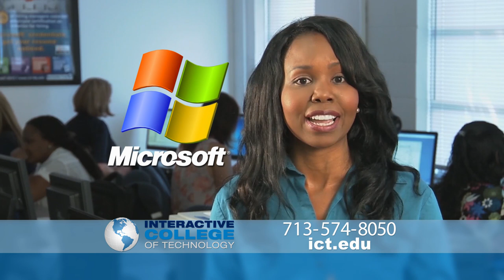Call Interactive College of Technology to Change Your Future!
ICT prepares people, just like you, to get the skills you need for a better job.